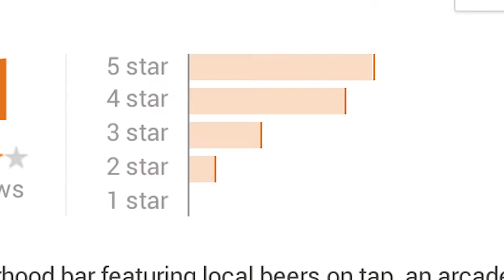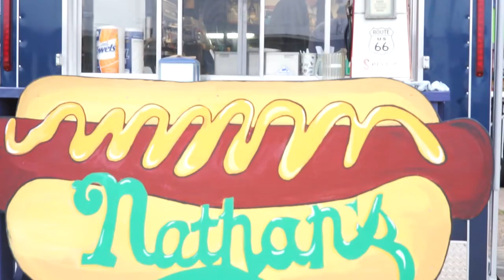HOT ROD Coffee Trailer, Austin TX | Food Truck.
This is the second episode of more to come in the golocalATX food series.

Check out Hotrod Coffee's stellar reviews!